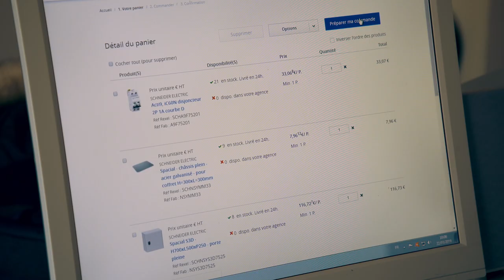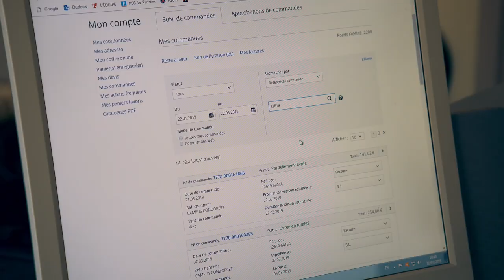Testimonial d’un client industriel sur le WEB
Retrouvez l'avis d'un client industriel qui utilise régulièrement le site Rexel.fr dans l'exercice de ses fonctions.